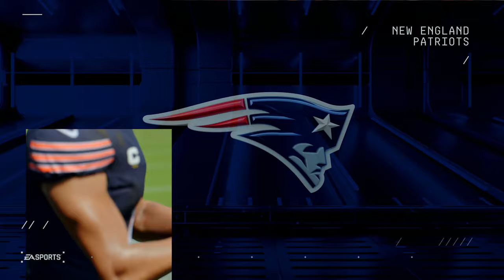Patriots vs Bears Week 10 | Madden 25 | Full Gameplay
Patriots vs Bears Week 10 Madden 25 Simulation